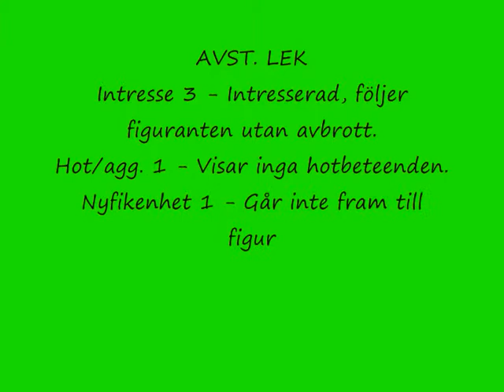Avst lek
Ylvan MH 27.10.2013 avst. lek